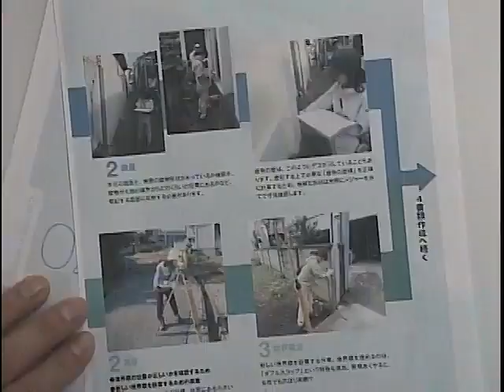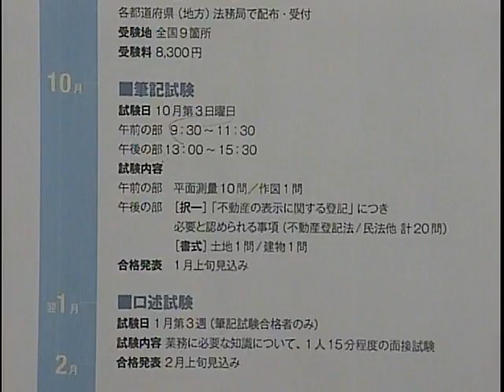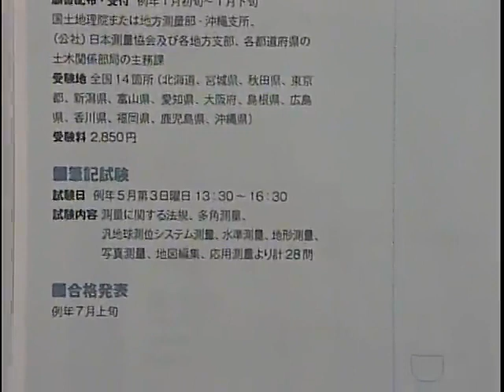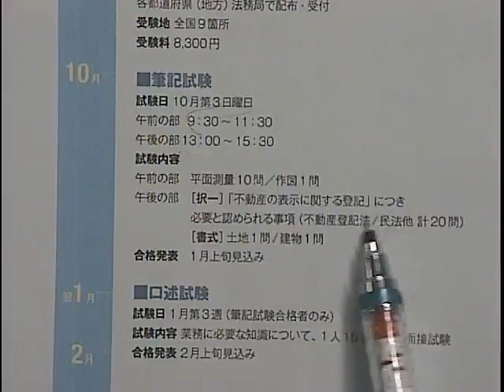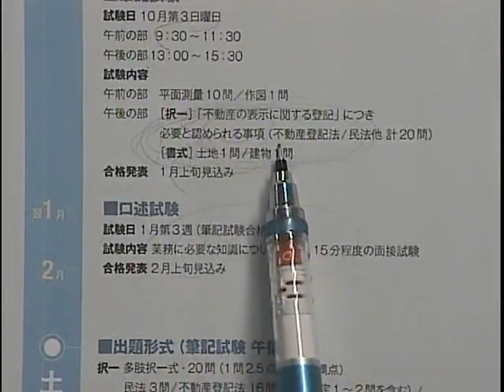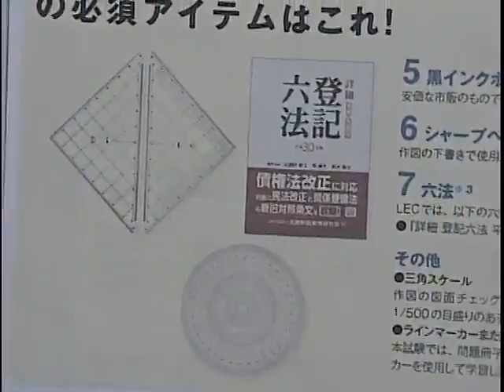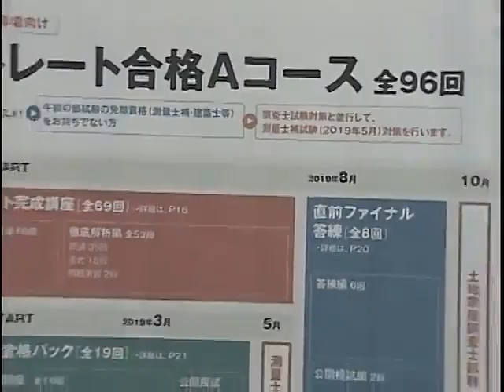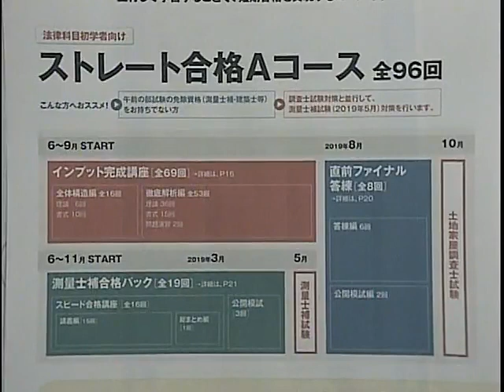土地家屋調査士ってどんな職業？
特別な専門職である、土地家屋調査士。平野壽哉ＬＥＣ専任講師が仕事内容を詳しくお話します！

 【2019年合格目標初学者向けコースはこちら】